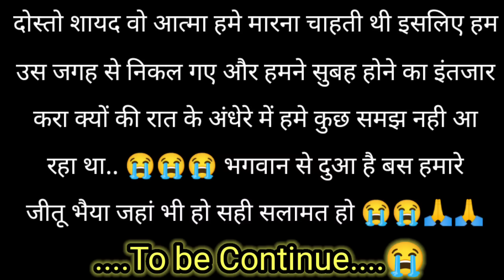A lady Who Ghosts | रात 12 बजे | यह दृश्य देख आपकी रूह कांप जाएगी | Incredible Moments !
@spirit man @RkR History @Door Of Death @OM VLOGS @Oye Om
@Sk Haunted Vlogs @Ab Kya Hoga official @MY RISK TEAM @Yeh Kya Tha Official @Ek Raaj @MEM HEIT OFFICIAL @NUMBER ONE HISTORY @The Rj Vlogs @KPL history @jeetendra marothiya @DS Horror History @JR HISTORY @Ek Rahasya @Mux9 Tv @Man Vs Devil

YOUR QUERY -
भूतिया लड़की

Real Santa Clause
Haunted FACTORY Ghost Chellenge Spirits Attacked